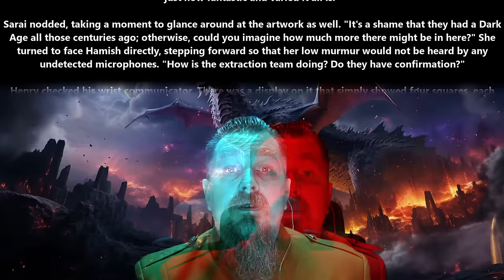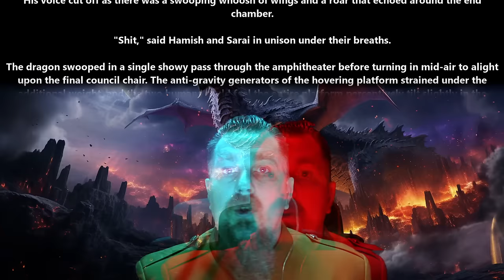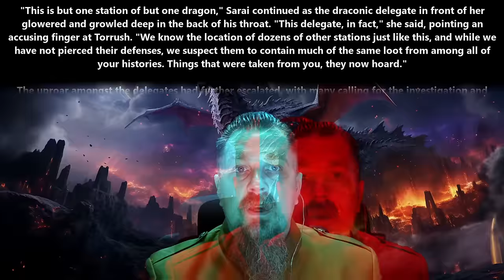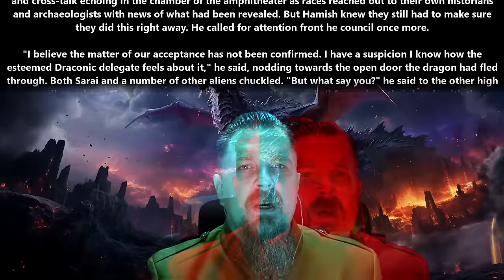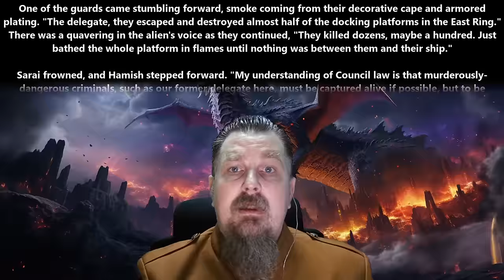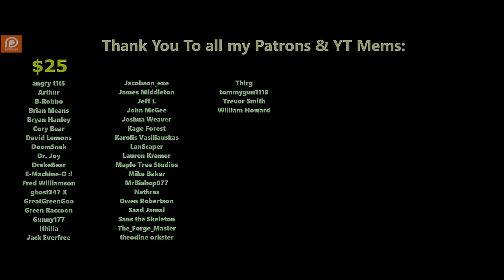Best HFY Sci-Fi Stories: Dragons Council vs The Human Race | 2322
{TimeStamps}
00:00 Intro
00:07 Dragons Council by darkPrince010

Thank you to Tier 4 and 5 Patreons and Channel Members:
angry t1t5
Arthur
B-Robbo
Brian Means
Bryan Hanley
bushmaster177
Cam Maxwell
Casper Arnholtz
Charles Martel
Cory Bear
David Lemons
DoomSnek
Dr. Joy
DragonSoup
Dragzoon W.R.E
DrakeBear
E-Machine-O :l
Fred Williamson
ghost347 X
GreatGreenGoo
Green Raccoon
Gunny177
Ithilia
Jack Everfree
Jacobson_exe
James Middleton
Jeff L
John McGee
Kage Forest
Karolis Vasiliauskas
LanScaper
Lauren Kramer
lightsjoc_ltwz
Lord Azrekahl
Lynae Hill
Maple Tree Studios
Mike Baker
MrBishop077
Owen Robertson
RedPanda121
Sans the Skeleton
Sevaren Serberous
theodine orkster
Thirg
tommygun1119
Trevor Smith
William Howard